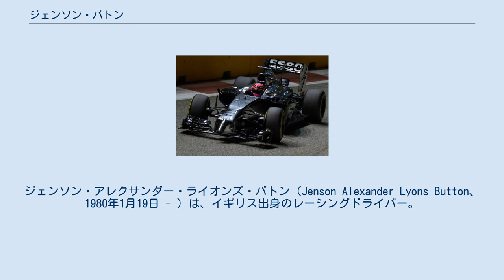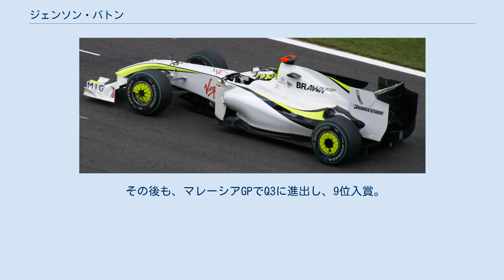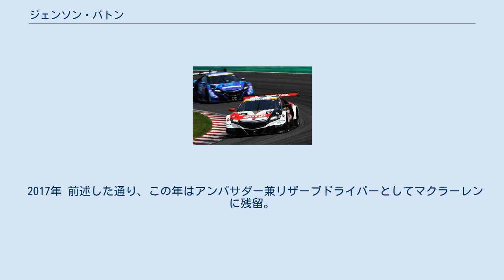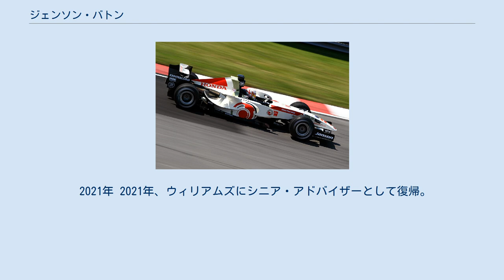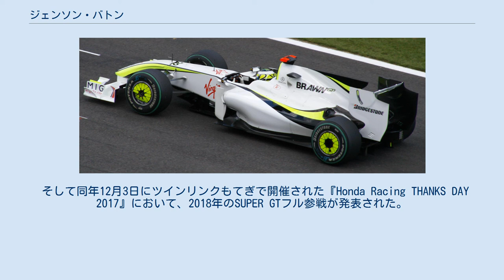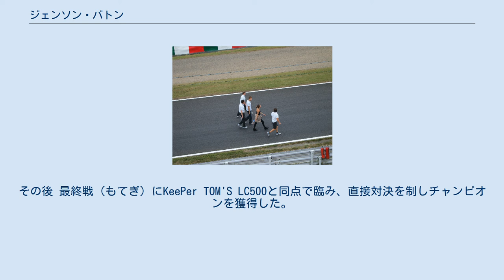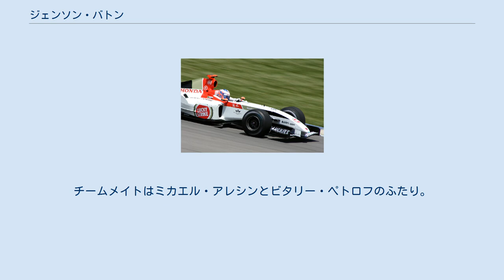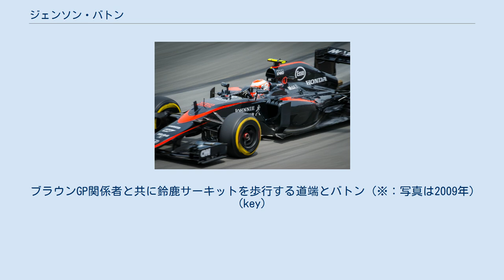ジェンソン・バトン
ジェンソン・アレクサンダー・ライオンズ・バトン（Jenson Alexander Lyons Button、1980年1月19日 - ）は、イギリス出身のレーシングドライバー。
MBE。
 2009年フォーミュラ1および2018年SUPER GTのチャンピオンである。
 イングランド・サマセット州フローム生まれ。
父親のジョン・バトンはラリークロスで名を馳せた人物で、1976年にはRACイギリスラリークロス選手権でランキング2位を獲得したことがある。
父親のラリークロス時代のデンマーク人の友人アーリング・ジェンセンにちなんで命名されたが、ジェンセン・モーターズと区別するために一字だけ変えられた。
 幼い頃からモータースポーツに魅了されており、非常に活発な男の子だったが、テレビでレースを観戦しているときだけはじっとしていられた。
8歳のクリスマスプレゼントとして父からもらった60ccのゴーカートでカートレーシングに出場し優勝。
ここからキャリアを始めた。
 このときまでに両親は離婚しており、以後は父親と二人で暮らしながら彼のサポートを受けてキャリアを続けるが、母親、ナターシャ、サマンサ、ターニャという3人の姉とも親しくしていた。
レース資金の調達には他のドライバーの家庭同様苦労しており、父親は息子のドライビングをコーチする傍ら、カートエンジンの調整ビジネスを行った。
ジョン・バトンの顧客の中には、ルイス・ハミルトンの父親アンソニーもおり、後にF1ワールドチャンピオン同士としてマクラーレンでチームメイトとなる2人がジョン・バトンの調整したエンジンを使用していた。
 幸いにして苦労は実り、1991年のイギリス・カデット・カート選手権では同選手権の34戦を全勝するという圧倒的な成績でタイトルを獲得し、プロのイタリアチームと契約することができた。
その後も、全英オープンカート選手権を3度に渡って制するなど活躍を続け、1997年にはカートスーパーAクラス・ヨーロッパ選手権を史上最年少（17歳）で制し、アイルトン・セナ・メモリアルカップを受賞した。
 1998年に四輪にステップアップし、ヘイウッドレーシングからイギリス・フォーミュラ・フォードに参戦した。
初年度ながら9勝を収め、この年のタイトルを獲得した。
ブランズハッチで開催されたフォーミュラ・フォードの国際レース、フォーミュラ・フォード・フェスティバルにおいても、当時アメリカ選手権に参戦していたダン・ウェルドンを破って優勝を飾っている。
 年末にはこの年のマクラーレン／オートスポーツ・ヤングドライバー・オブ・ザ・イヤーを受賞し、翌年マクラーレンのF1カーをテストする特典を得た。
 翌1999年はイギリスF3に参戦し、参戦初年度ながら3勝を挙げ、年間ランキングでもルーキーとしては最上位となる3位に食い込む活躍を見せた（この年のタイトルはマーク・ハインズ、2位はルチアーノ・ブルティ）。
 国際レースにおいては、マールボロ・マスターズにおいて5位、マカオグランプリにおいては優勝したダレン・マニングからわずか0.035秒遅れの2位という、初年度のドライバーらしからぬ結果を残した。
 この当時、日本のレース専門誌｢オートスポーツ｣（三栄書房）に連載の寄稿を行っていた。
 この年9月、前年の特典としてマクラーレンのテストに参加し初めてF1カーを運転した。
続けて、アラン・プロストから直々にオファーを受け参加したプロスト・グランプリのテストドライブでは、レギュラードライバーのジャン・アレジを上回るタイムを記録し注目された。
 このF1デビューの際、彼は英国における運転免許を保持していなかったため、父親にサーキットまで運転してもらっていたという。
 2000年の初め、F1の名門チームウィリアムズがアレックス・ザナルディの代役を決めるため開催したトライアウトに、チーム代表のフランク・ウィリアムズからオファーを受けて参加した。
そしてブラジル人ドライバーのブルーノ・ジュンケイラとの激しい争いの末、ウィリアムズのレギュラーシートを勝ち取った。
20歳という異例の若さでのシート獲得だった。
 開幕戦オーストラリアGPは、予選21番手と冴えないものであった...